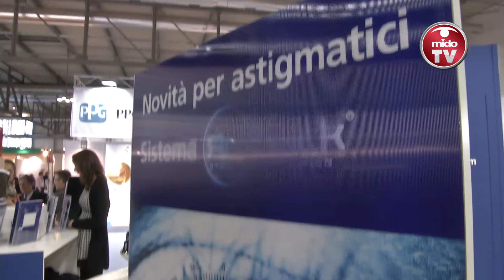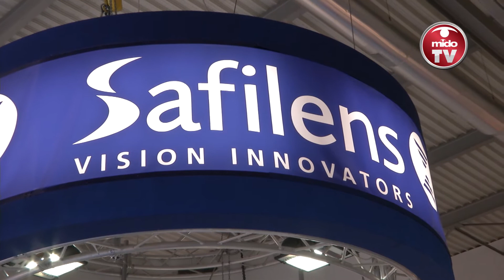SAFILENS - VINCENZO BRUNO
MIDO 2014